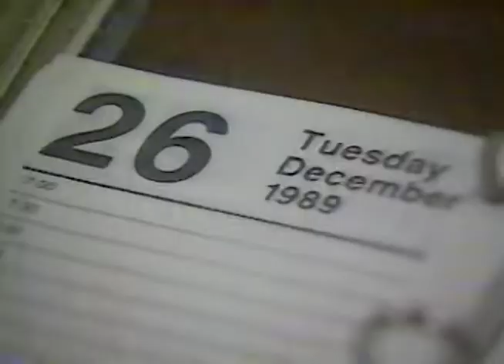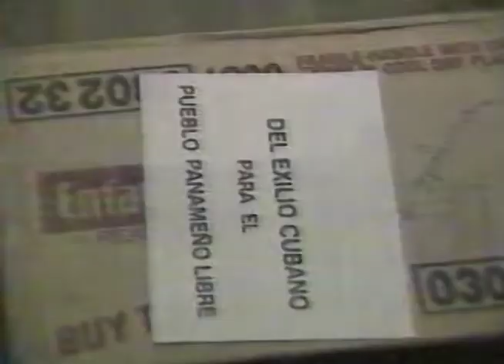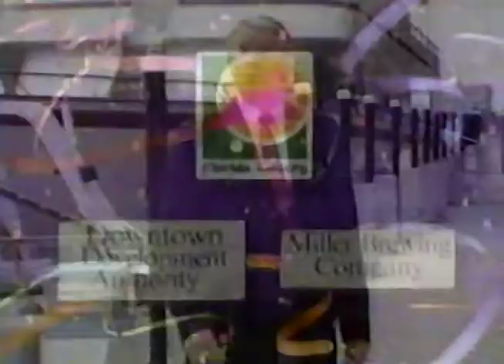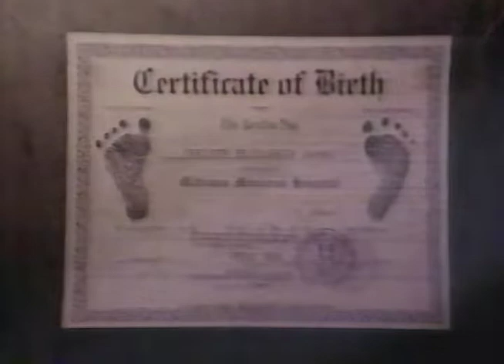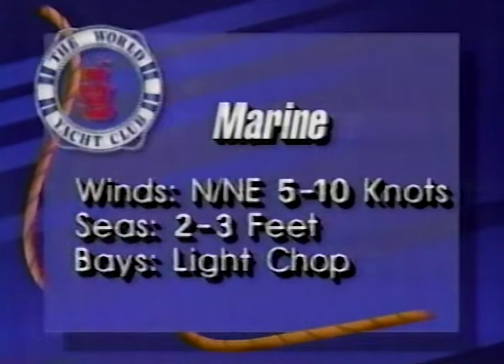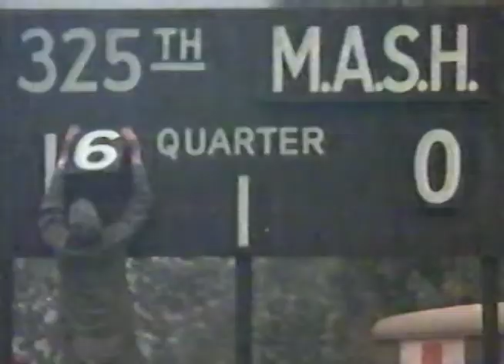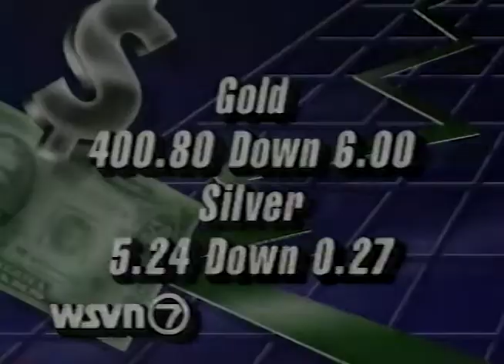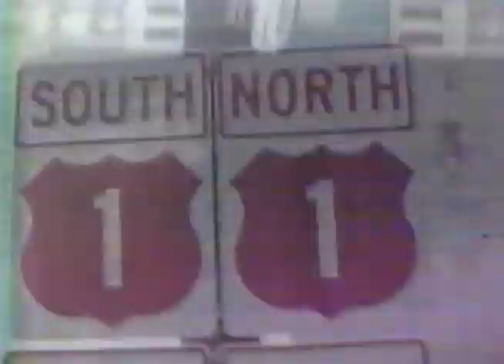WSVN TV Channel 7 News at 10:00 Miami December 27, 1989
This broadcast is from WSVN TV in Miami, Florida, United States from December 27, 1989. Some promos, commercials, branding, or interstitial material may be included.